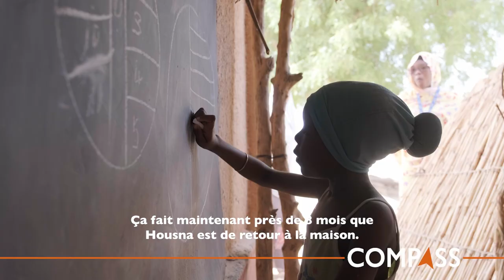Reintegration transforms the life of a returning child migrant in Niger